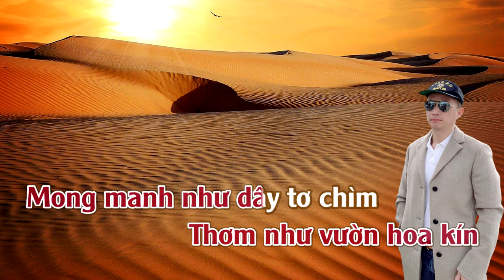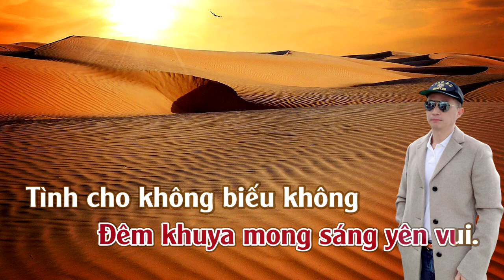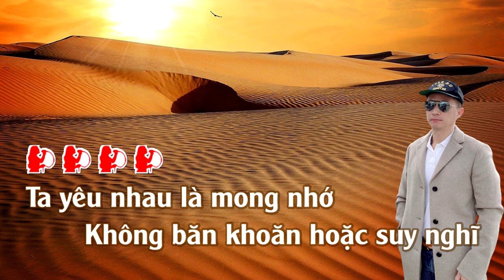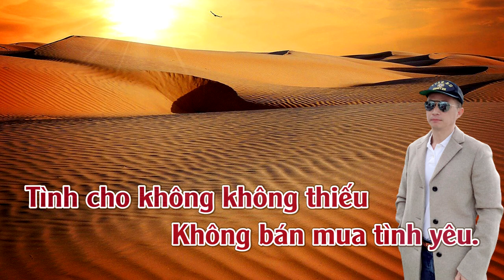Tình Cho Không Biếu Không | Karaoke | Tone | Nữ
Tình Cho Không Biếu Không
Tác giả: Nhạc Ngoại (Pháp)